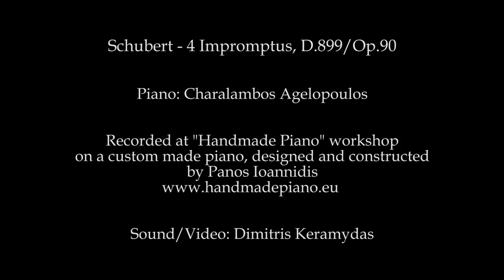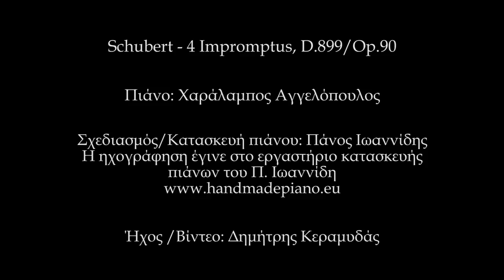Schubert 4 Impromptus Op.90 | Ch. Agelopoulos | Handmade Piano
00:00 No1 C minor, Allegro molto moderato
10:05 No2 E flat major, Allegro
14:33 No3 G flat major, Andante
21:03 No4 A flat major, Allegretto

Ο Χαράλαμπος Αγγελόπουλος ερμηνεύει τα 4 Impromptus του Schubert.
Charalampos Agelopoulos performs Schubert's 4 impromptus.

Ηχογράφηση/ βιντεοσκόπηση: Δημήτρης Κεραμυδάς.